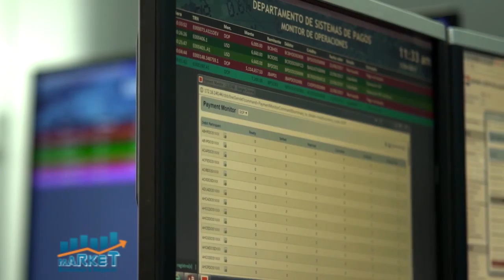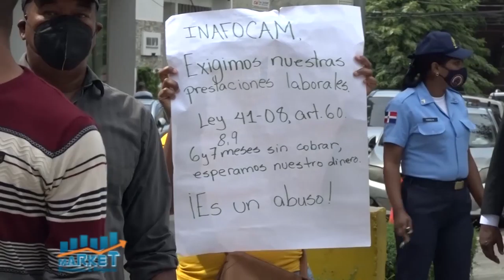Ministerio Economía, Planificación y Desarrollo pronostica crecimiento económico de 7.2% en 2021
Market, Economía y Negocios, B-2, 22 de junio 2021